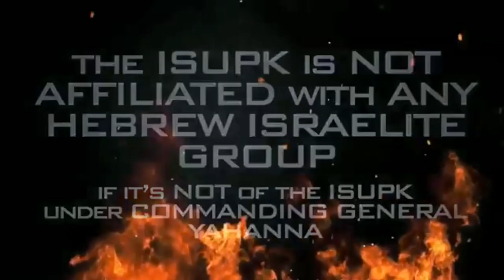KingJames Was A Black Man... A JEW! who GuyFawkes Tried to Lynch